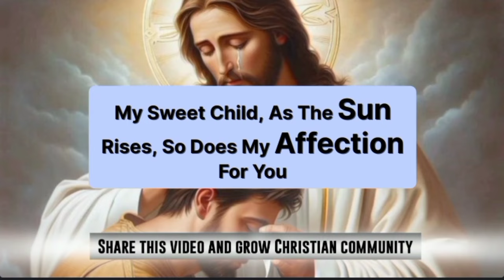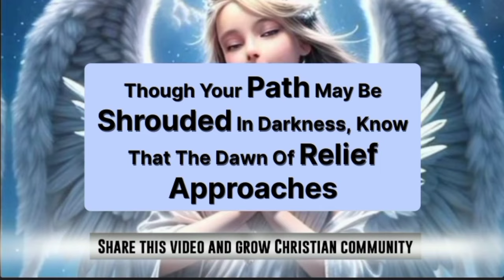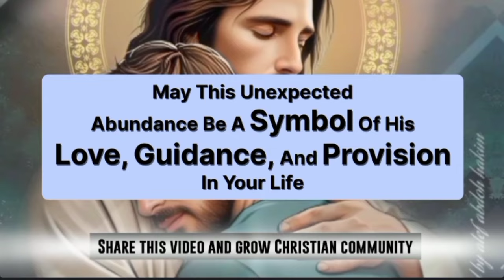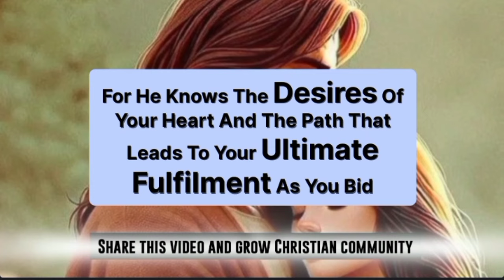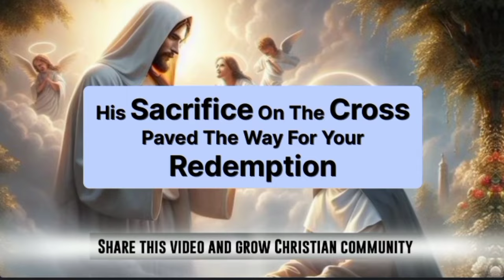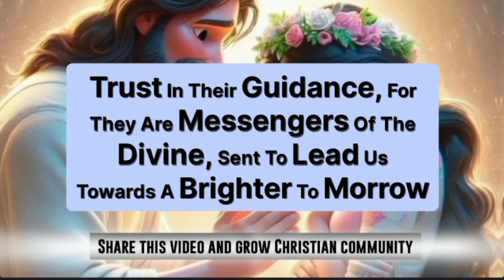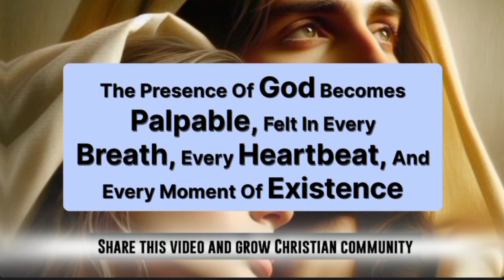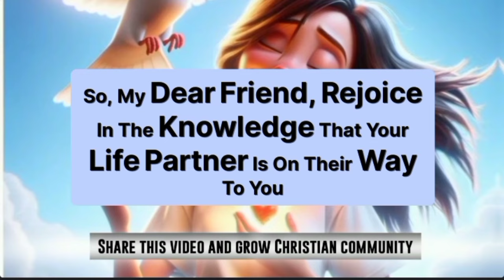GOD SAYS 🌈 READ THIS MESSAGE IMMEDIATELY SO THAT YOU CAN RECEIVE THE SPECIAL BLESSINGS. !!!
# god
God message
Jesus
Jesus
God messages
Urgent message from God
Jesus says
Angel Signs
God msg
God helps jesus christ god
Message daily uploaded
Godly quotes
Bible Quotes
○God says
Positive life affirmation
Lord Helps
Jesus quotes
God
Angels message
Universe message

Financial abundance
Angels message
Jesus message
Godly quotes
Faith quotes
Universe message
Angel message